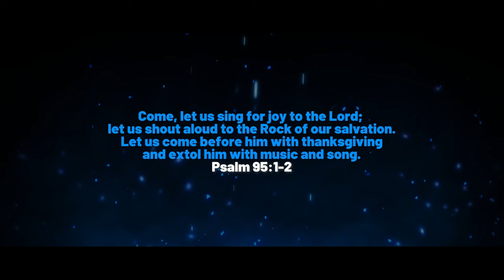HIGH SCHOOL MUSICAL 4 (2024) Trailer "Reunion" Zack Efron, Vanessa Hudgens | Disney Plus |Fan Made 2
After 15 years Gabriella and Troy reunite. Can they reignite their past?

As a movie lover just like you I have dream movies that has not come to reality yet.  So I made it my mission to use this platform to share my unqiue ideas to everyone!

Editing Journey:

I grew up as a big fan of High School Musical. I tried making a trailer once and it did okay. Finally I got inspired to make High School Musical 4 once again, this time we get a.i to help make the trailer realistic. Its no surprise this became a challenge, since this won’t be using basic trailer music but instead covers. I chose Start of S0mething New song because it relates with the fact that the characters are starting something new since they are all on their own after 15 years since graduating. There is no guide, I simply came up with the plot on the fly. Start by showing the East High School.

I made Gabriella say “I really miss him” talking about Troy. Then by showing her crying (clip from Princes Switch) we see her missing Troy, which I showed flash back of their time together. With the addition of the line “I don’t know what happened to us, I wish we can start over again”. Troy and Gabriella meets in an epic way to begin the trailer, thanks to clip from Dog Days and Zack’s commercial, saying “Good Morning”. With the help with the clip from SNL we get a scene of Troy Bolton doing a return speech to East High. Then at the end I made Troy Bolton propose to Gabriella Montez.

VIDEO CREDITS | HIGH SCHOOL MUSICAL 1-3 | WE ARE YOUR FRIENDS | THE PAPERBOY | FIRESTARTER | COOKING WITH KODIAK BY KODIAK | DUBAI: A ROMANCE TO REMEMBER BY VISIT DUBAI | THE KNIGHT BEFORE CHRISTMAS AND THE PRINCESS SWITCH BY NETFLIX | DOG DAYS (2018) | MERRY HAPPY WHATEVER (2019) | ASHLEY TISDALE BY ARCHITECTURAL DIGEST | CAMP HIDEOUT (2023) | LITTLE WOMEN (2018) | FAMILY WEEKEND (2013) | ZACK EFRON WALK OF FAME CEREMONY | DISASTER MOVIE | HIGH SCHOOL MUSICAL 4 BY SNL | SHOOTING STARS (2023) | WHITE MEN CAN’T JUMP | IRON CLAW

MUSIC CREDITS | ST4RT OF S0M3THING N3W COVER BY SAMIR ALVES | Y0U 3RE THE3 MUS1C 1N M3 COVER BY LUCCA PEREZ FT. LAURA SCHADECK |